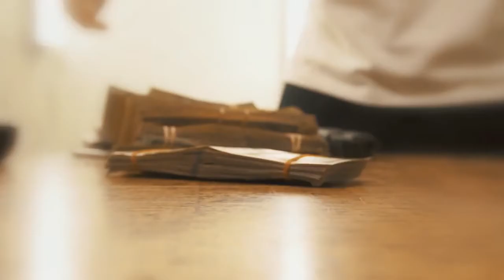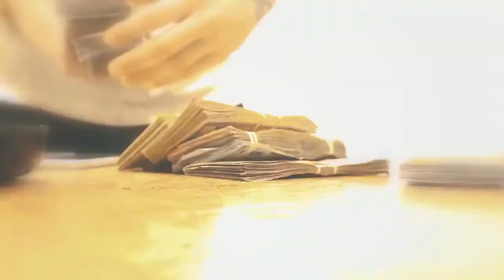CBARTH - 4 AM OFFICIAL VIDEO [ Throwback]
CBARTH - 4 AM OFFICIAL VIDEO

Give Frull Credits To CBARTH -

Shot & Edited By : YAWFILMZ

Follow CBARTH & YAWFILMZ on Instagram

A Lot Of Good Music Artists From Indianapolis Indiana {NAPTOWN}